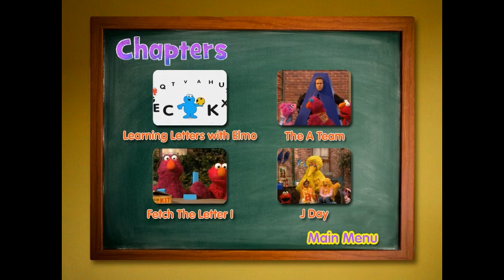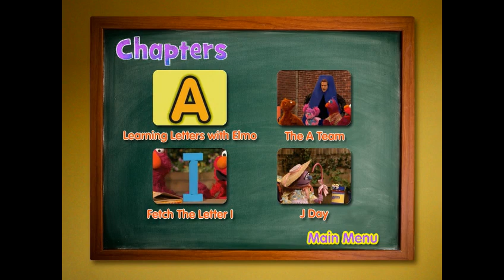Sesame Street - Learning Letters with Elmo - DVD Menu Walkthrough